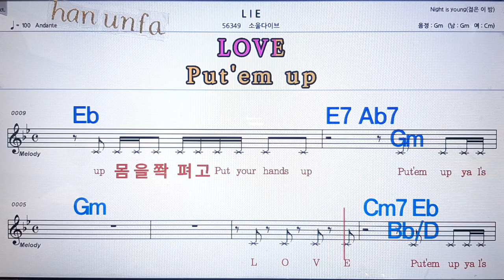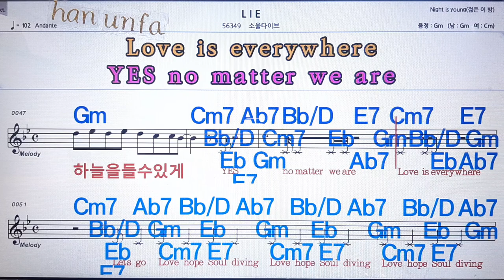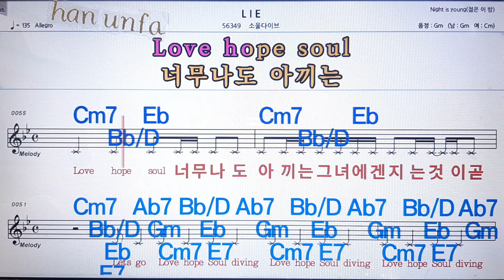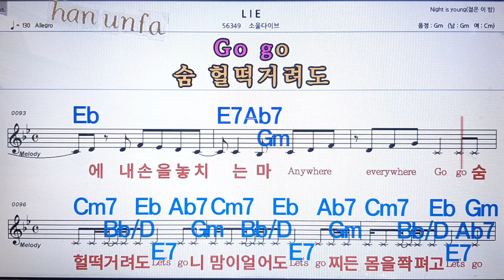LIE/소지섭💋노래방 반주*기타 코드 악보*가라오케💖Karaoke*Sheet Music*Chord*MR